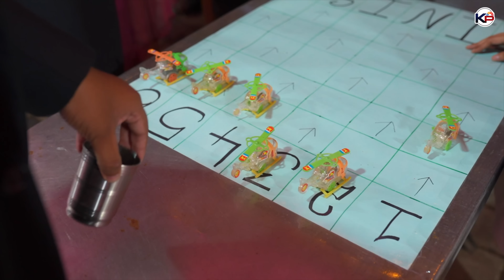Milagres Cathedral Vespers | Sant Mary | 2023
Annual Festival at Milagres Cathedral commonly known as sant mary.